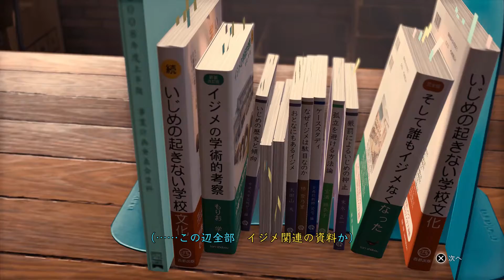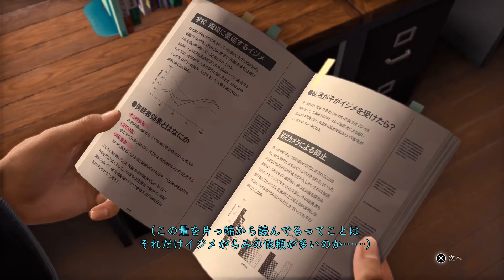#5【PS5】LOST JUDGMENT：裁かれざる記憶 Game play Archive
その幕引きは、狂気の幕開け

2021年12月、東京地方裁判所。

世間を騒がせた現職警察官による痴漢事件が、静かに幕引きを迎えようとしている。引き締まった雰囲気の法廷。粛々と言い渡される有罪判決。このまますべてが決着するかに見えた・・・・・裁判官の言葉を遮るように、被告人が思わぬ事実を言い放つまでは。

「3日前、横浜で身元不明の死体が発見されたはずです。その主は、私の息子を自殺に追い込んだ万死に値する人間だ。」

偶然にも横浜に滞在していた探偵・八神隆之は、この復讐劇の真相を追い始める。歪んだ正義の暴走が、さらなる悲劇を生むとも知らず・・・・・。